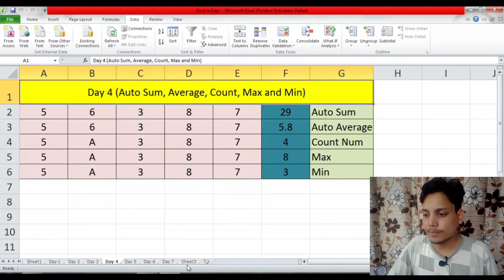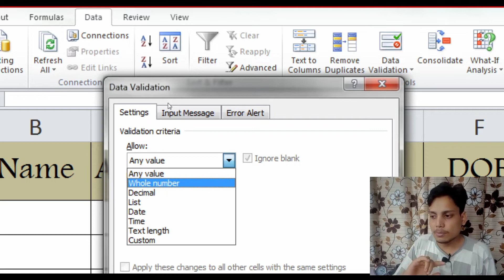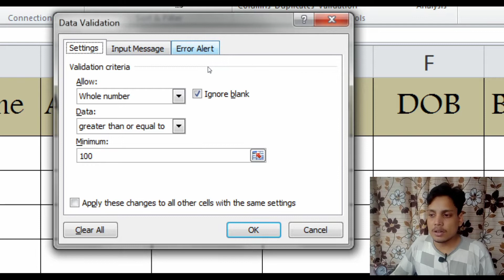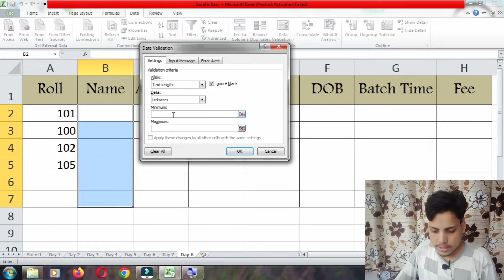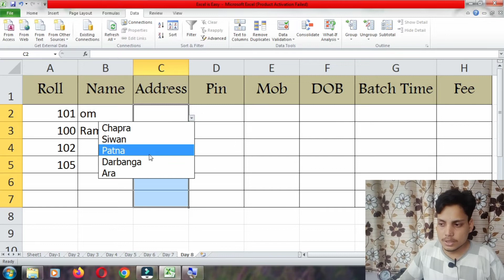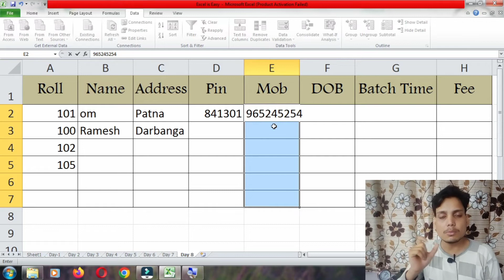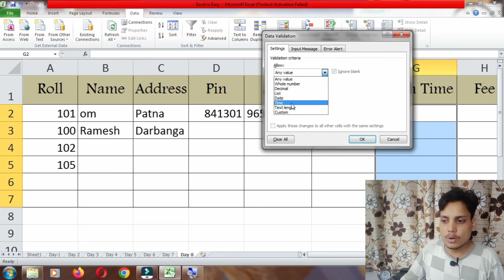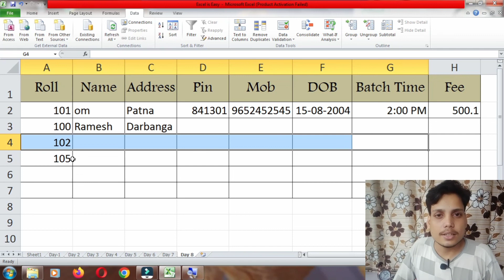Excel is Easy || Part-9 || Data Validation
this video contain important information about Excel
in this series I am going to describe all the function of excel one by one.